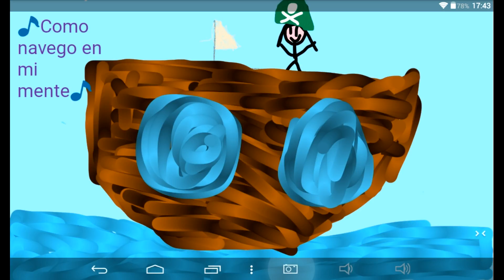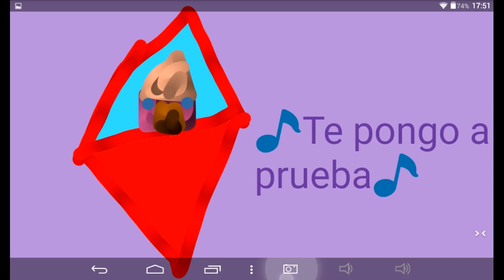Mis Patines song